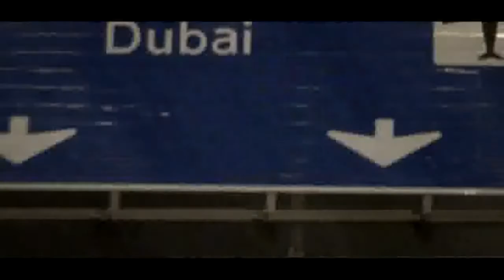Edward Maya - This is my life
Bellissima. !!!
Testo:

I'm dreaming, I'm dreaming out loud
I'm searching the missing part of my heart
Uuuuu uuuu uuuu, you catch me every time i fall
I just know you tell me lies

Ref: This, this is my life I'm looking for you searching love in your eyes
This, this my life I'm chasing a dream that fade away in the night

Can you get to my soul,
I'll make you lose the control,
I'll be your sun in the night

Just come here inside
I'm playing with you

I can't follow dreams forever
Just to see them fall apart
We can change the world if we are together
Cuz i know i won't let it go
When i look into your eyes

I start to miss your smile,your voice is all i hear
I'm chasing hollow eyes,show me I'm wrong tonight
This,this is my life I'm looking for you searching love in your eyes
This, this my life I'm chasing a dream that fade away in the nïght